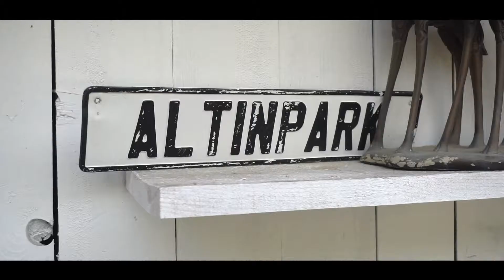ALTINPARK Tanıtım Videosu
Balkan Group Media olarak çekim, kurgu ve montajı tamamlanmış görsellerimizden kesitler.